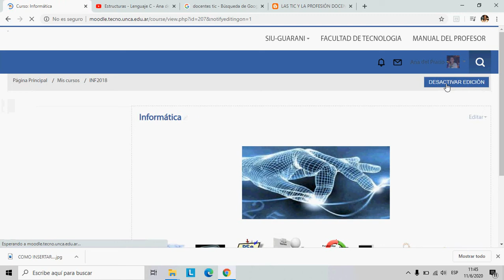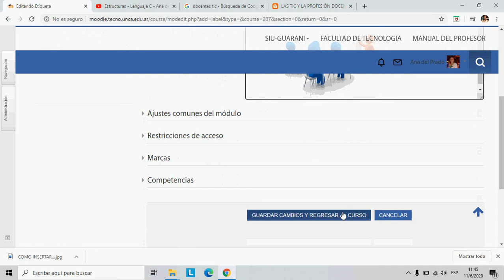Como insertar una imagen en el aula virtual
Esta breve presentación te mostrará como insertar una imagen en la plataforma Moodle.
Esta obra está bajo una Licencia Creative Commons Atribución-NoComercial-SinDerivadas 4.0 Internacional